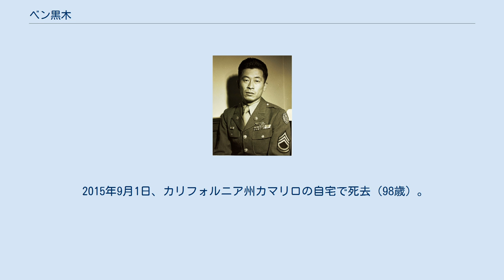ベン黒木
ベン 黒木（ベンくろき、英語：Ben Kuroki、1917年5月16日 - 2015年9月1日）は、第二次世界大戦中に58回のミッションをこなしたアメリカ陸軍航空軍の軍人。
陸軍航空軍の航空機搭乗員として太平洋地域の軍事作戦に加わったただ一人の日系アメリカ人だった。
 ベン黒木は1917年、ネブラスカ州で生まれた。
両親ショースケ・クロキとナカ・クロキは日本からの移民である。
ベン黒木が1歳のとき、家族は同州のハーシーへと移って農園を購入し、経営している。
そこのリンカンは500人ほどが暮らす村だった 。
ベン黒木はハーシー高校に通い、三年目には副生徒会長を務め1936年に卒業した。
 1941年12月に真珠湾攻撃が起こると、黒木夫妻は弟とともにアメリカ軍に志願するようベン黒木に勧めた。
兄弟はグランドアイランド (ネブラスカ州)の募兵官には拒絶されたが、もう一度ノースプラットで志願している。
そこでは問題なく通った。
おそらくはユーモラスな逸話が示すように、ノースプラットの募兵官はクロキがポーランド人の姓だと思ったのだ。
 黒木兄弟がアメリカ軍へと入隊したのは、他の移民二世世代の中でも非常に早い時期だった。
1942年1月、基礎訓練のためテキサス州シェパード空軍基地へと向わされた。
 フロリダ州フォートマイヤーズの第93爆撃群へと配属され、そこでベン黒木は日系アメリカ人が海外で従軍することはありえないという旨を告げられた。
そこで1942年にベン黒木は上官に嘆願し、イギリスの基地の第8空軍で事務官として勤務することを許可された。
しかし陸軍航空軍において、爆撃機銃手への需要が高いこともあって、ベン黒木自らが志願して2週間の訓練を終えたのち、「リベレーター」ことB-24の上部機銃座に割り当てられた。
B-24は第二次世界大戦において、連合国が用いたアメリカ製重爆撃機で最も生産された機である。
ベン黒木の乗ったB-24はスペイン領モロッコで不時着し、乗員がスペイン当局へ拘束されたことがある。
アメリカ国務省がその安全を確認した上で、スペイン当局から釈放されたのは3か月後だった。
ベン黒木はイギリスへと戻り、所属飛行隊と再合流を果たした。
 1943年8月1日、ベン黒木はタイダルウェーブ作戦として知られる危険な爆撃ミッションへと参加する。
ルーマニア・プロエシチにある巨大な製油所を破壊しようとするものだった 。
ベン黒木はヨーロッパ方面で30回のミッションをこなした。
そのうち本来任務として求められていたのは25回だけだった。
健康診断を受けてのち、今回の作戦命令に従って後5回だけ飛ぶことを許された。
まだアメリカ本国にいた弟に、ベン黒木はその5回を5回とも飛んだ、と語っている。
30回目のミッションで、銃座にて任務中に高射砲の迎撃により軽症を負った。
 ベン黒木は治療のため戻っていたアメリカで、アメリカ軍から強制収容所にいるたくさんの日系アメリカ人のところへ向えという指令を受けた。
アメリカ軍に志願している屈強な兵たちを慰撫するためであった。
ベン黒木はタイム誌を初めとした無数の記事で話題になっていたのだ。
 ベン黒木は太平洋地域へ従軍することを望んでいたが、その機会は阻まれていた。
しかし陸軍長官であったヘンリー・スティムソンの介入によってそれが認められることになった 。
ベン黒木はその後、テニアン島に基地を置く第313爆撃団第505爆撃群第484爆撃隊のB-29・ジェームス・ジェンキンス中尉機オーナラブル・サッド・サケの乗員となることを許可された。
ベン黒木は日本本土や他の地域で28回の爆撃作戦に参加している。
 大戦中の太平洋における陸軍航空軍の戦闘に加わった唯一の日系アメリカ人としてベン黒木の名は知られている。
ヨーロッパでの25度のミッションとプロエシチ攻撃により、殊勲飛行十字章を受勲した。
終戦ごろには再び同章を受勲し、5葉の柏葉付きエア・メダルも受けている。
ベン黒木は合計で58回のミッションをこなした。
 熱烈な愛国者だったベン黒木だったが、マイノリティであるがゆえの不当な人種差別や不公平にも耐えねばならなかった。
ベン黒木は人種間の平等と差別への戦いの必要について語り続けた。
その蓄えや僅かな寄付などをもとに、この問題を議論するために全米を回っている。
その姿勢はベン黒木の伝記である『ネブラスカから来た少年 : ベン・黒木物語』に...